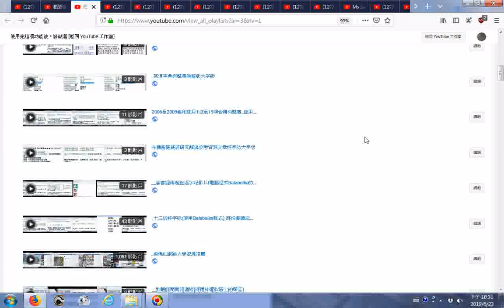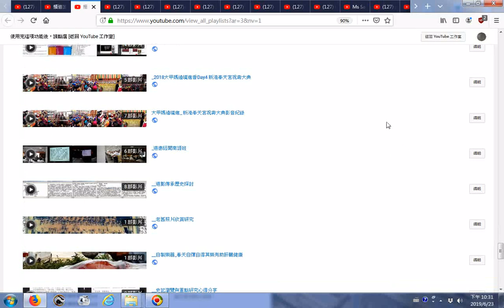TKT TV頻道影片播放清單總目錄開啟位置與瀏覽第一頁目錄長條型小圖示新近建立的清單 YouTube 工作室20190623